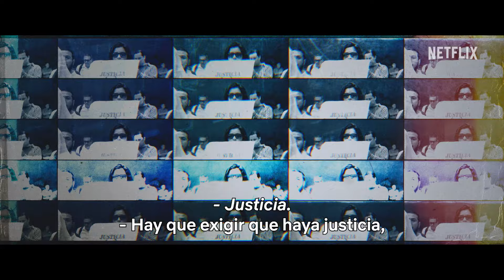La muerte de Javier Valdez | Estado de silencio | Netflix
La muerte del periodista Javier Valdez fue un antes y un después para los periodistas de México.
El documental 'Estado de Silencio' ya está disponible en Netflix.

En este documental, cuatro periodistas exponen los peligros a los que se enfrentan al denunciar la corrupción y la injusticia en diferentes estados de México.